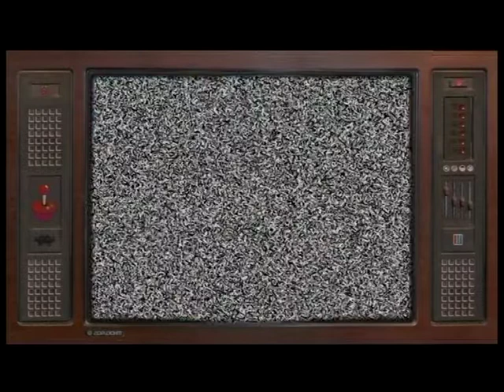CC 14 NOVIEMBRE, ESMARKET 17 NOVIEMBRE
Escenario Market vuelve el domingo, 17 de noviembre, con una amplia programación para toda la familia. De 12:00 a 20:00 en Escenario Santander.